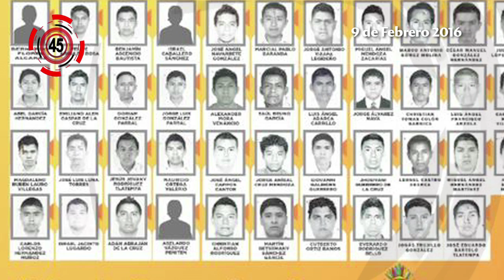Normalistas no fueron quemados en Cocula | Minuto con Enfoque